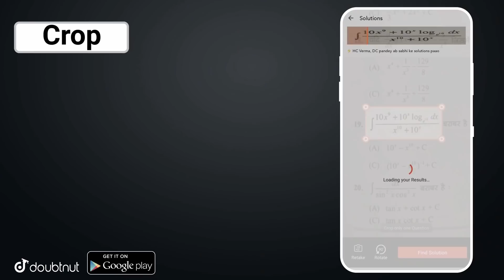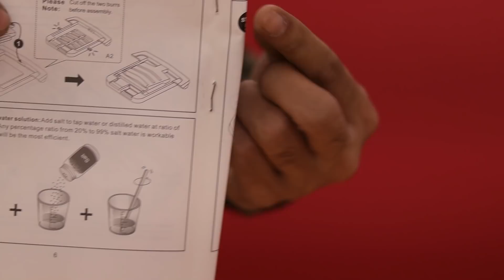अपने खून से कार चलाया !! World's First Human Blood Powered Car Experiment Gone Shocking - खूनी कार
Running Car With Human Blood Experiment - Science Experiment - In this video am going to Run Salt Water Car Using Human Blood Because there is a small amount of salt in human blood also .

Salt Water Car - Human Blood Power Car - Can We Run Car Using Human Blood

More Features :
1) Saari important books milengi solved video solutions ke saath
2) Previous year papers, Important PDFs, Question Bank
3) Crash Course, Mock Tests, Quiz
4) India's biggest student's community
& much more

3 Crore se zyada bachho ka bharosa!!